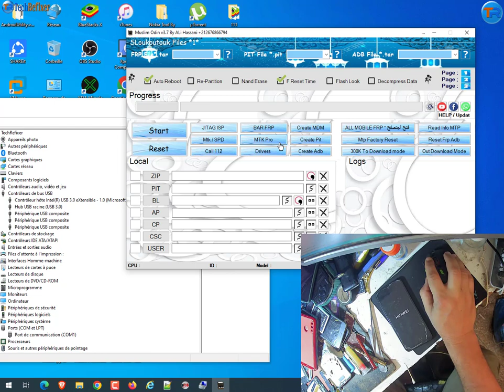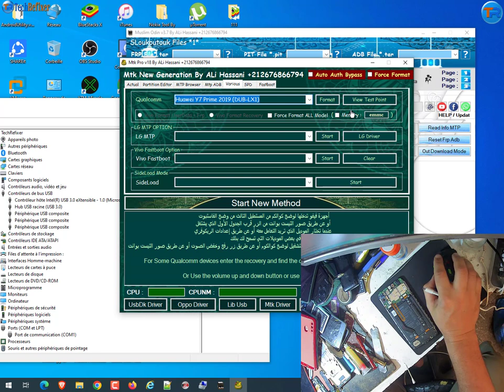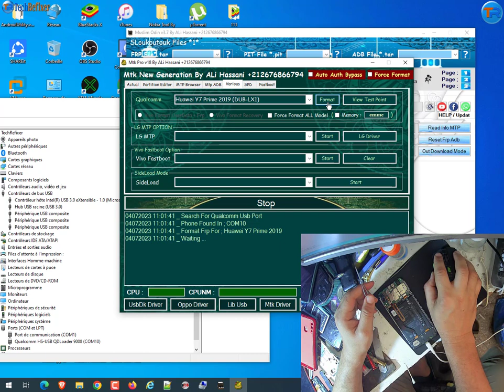By Muslim Odin : Y7 Prime 2019 DUB-Lx1 Frp Reset By test point